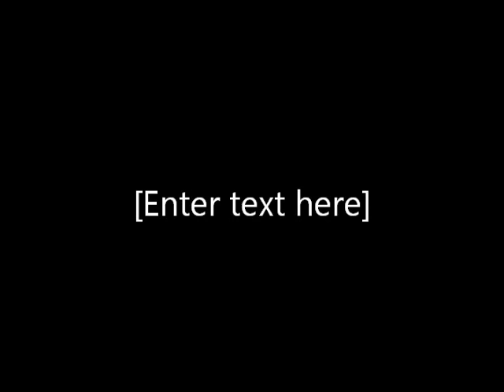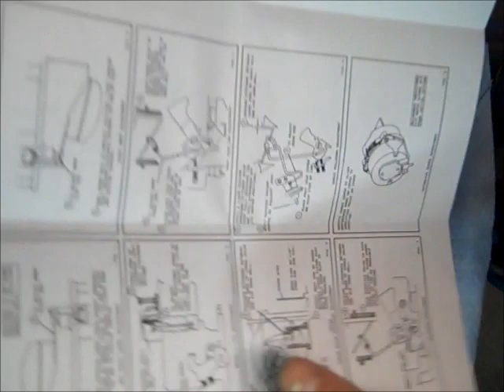Carter YFA Carburetor Rebuild Part 4 of 4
is happy to provide this informational video about the Carter YFA rebuilding process.